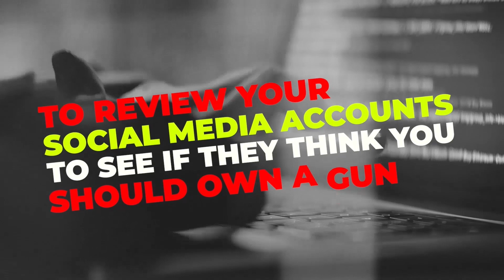Catherine Cortez Masto's War on Gun Owners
Nevada Democrat Senator Catherine Cortez Masto is bought and paid for by Michael Bloomberg, George Soros, and the gun control lobby.  Just today, Everytown for Gun Safety announced a new $1 million ad supporting her in Nevada.

This results of this Senate race very well could determine control of the U.S. Senate.  If Cortez Masto gets her way, an assault weapons ban, national gun registry, ammo and mag bans, new mental health mandates, and national red flag gun confiscation will be the law of the land.

To help keep this ad running across Nevada until Election Day to educate and mobilize Second Amendment supporters, please chip in with a generous contribution

If you'd like to contribute through membership with the American Firearms Association, please join today